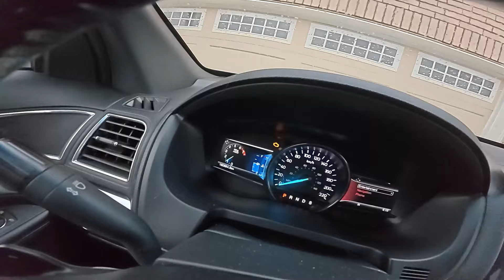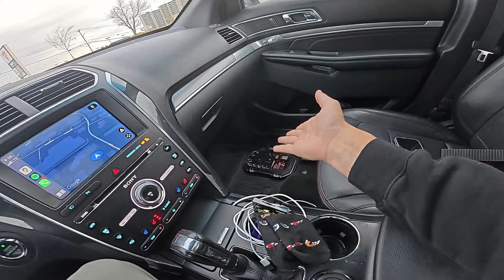I Accidentally DESTROYED Her Motorcycle!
I was changing Tina's oil on her 2009 CBR600RR and heard 2 loud pops, the bottom of the motorcycle started smoking like crazy. I'm hoping it wasn't anything serious.

Here's a quick battery change